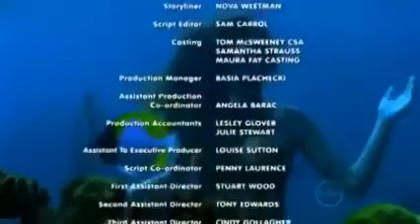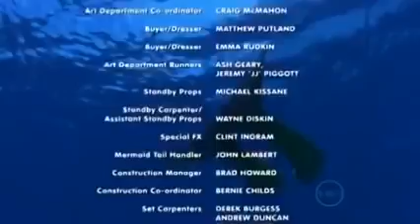H20 saison 1 épisode 8 en français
Les sirènes de mako